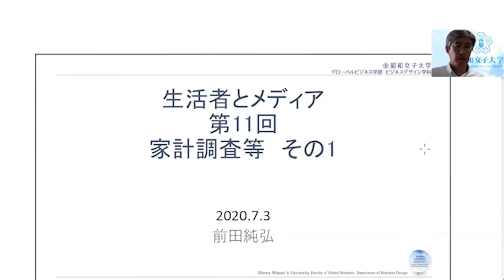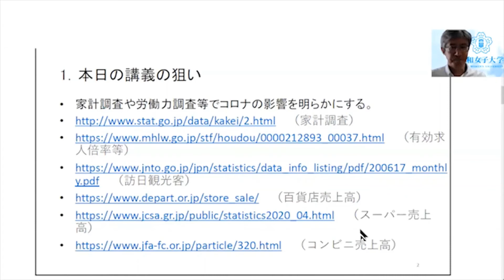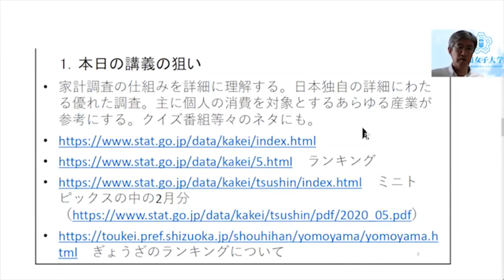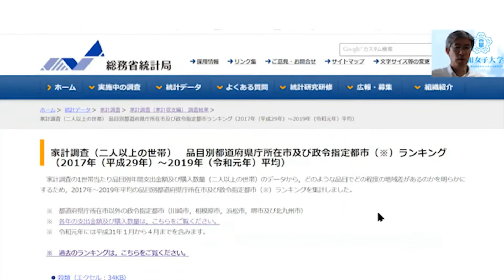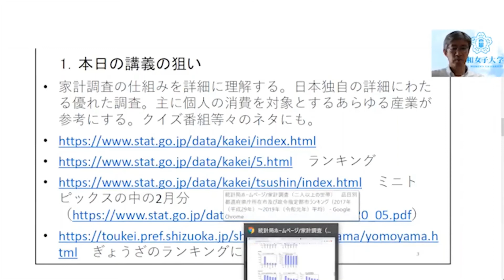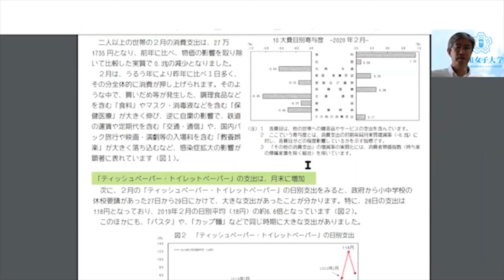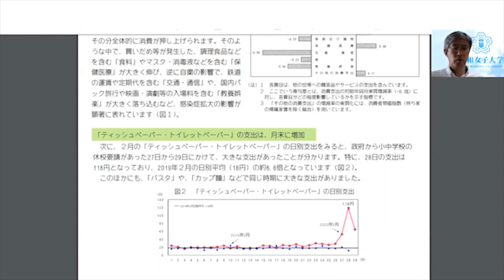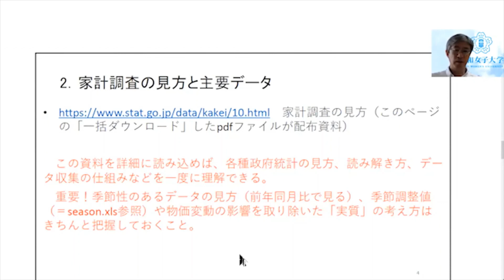昭和女子大学 ビジネスデザイン学科 体験授業①「生活者とメディア」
前田 純弘教授による「生活者とメディア」の体験授業動画です。
この講義は、ICTイノベーション集中領域の科目群中、データ分析の必要性に焦点を当てた講義です。

バーチャルオープンキャンパス　ビジネスデザイン学科の情報はこちらから！↓↓

昭和女子大学ホームページ